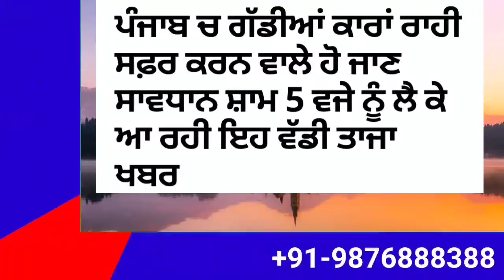Punjab News Live - Latest Punjab News - Bhagwant Mann - Breaking News of Punjab Politics